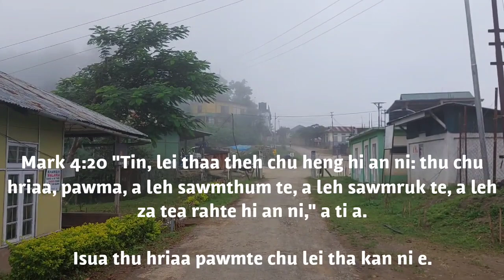One minute morning devotion with Benjamin Lalramchuana; September 11, 2023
Farkawn PHC.